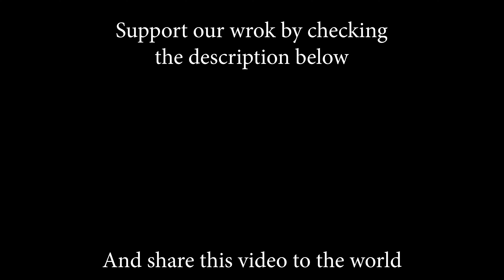Rihanna - Diamonds; by Rianna Rusu